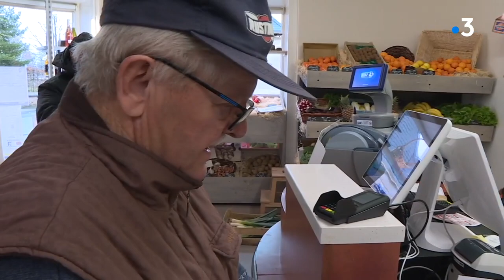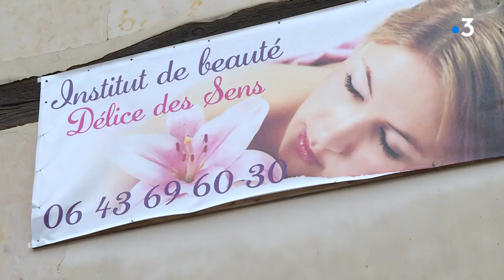Sarthe : L'épicerie du village de Lhomme rouvre ses portes!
Un an après l'incendie de son commerce, Catherine accueille de nouveau sa "fidèle" clientèle.
Reportage  Marc Yvard & Christelle Massé
Montage     Dominique Le Brun
Intervenants
Catherine Poirier  Commerçante
Michel Hardy        Maire de Lhomme